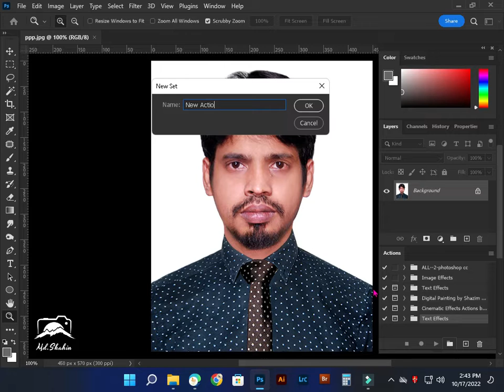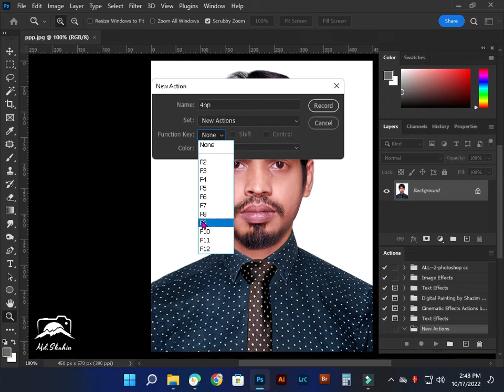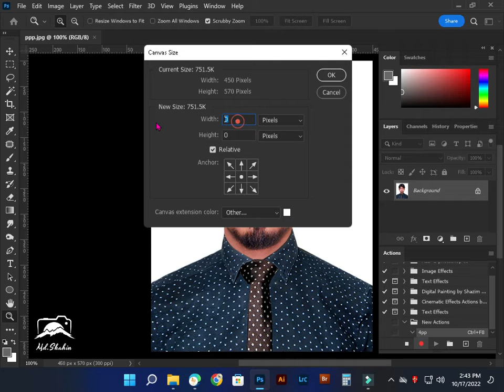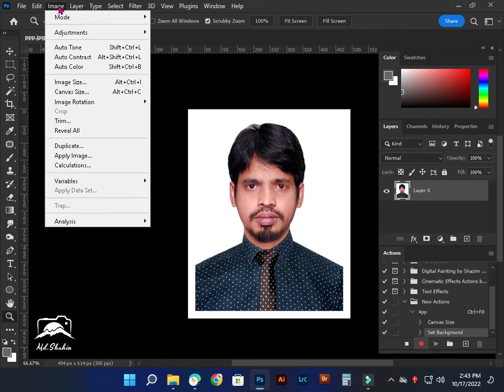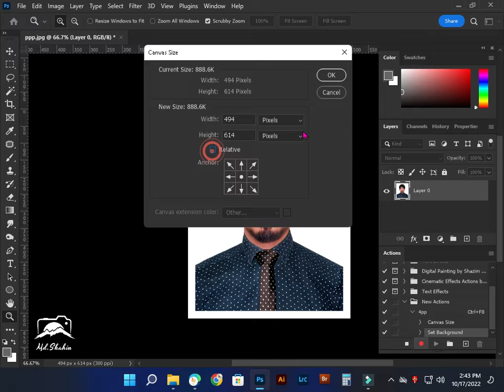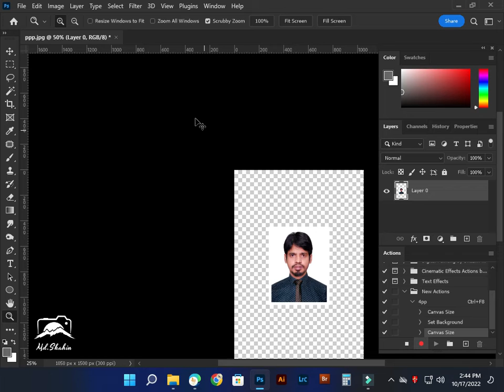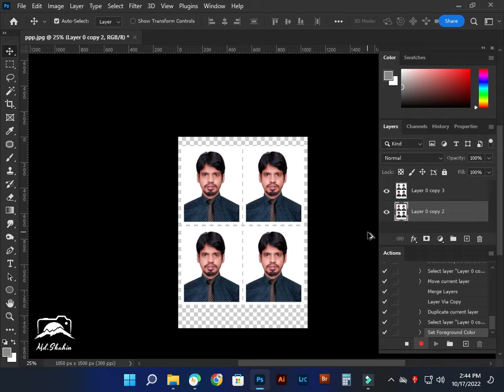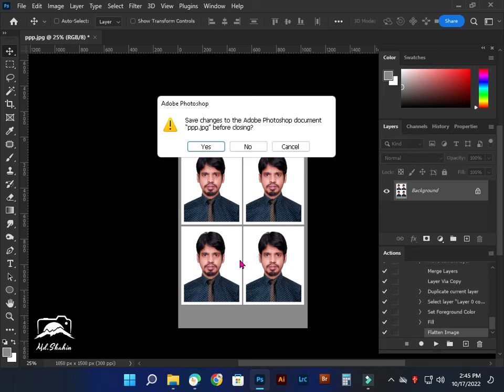How to Create Photoshop Actions || Passport Size Photo in 3R Page for Lab Print